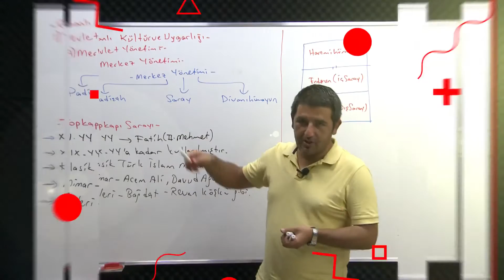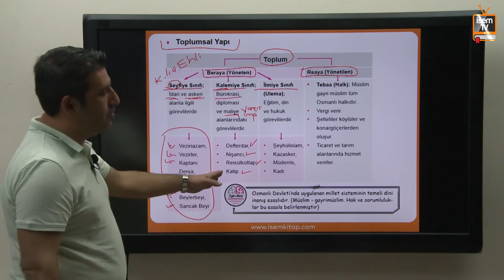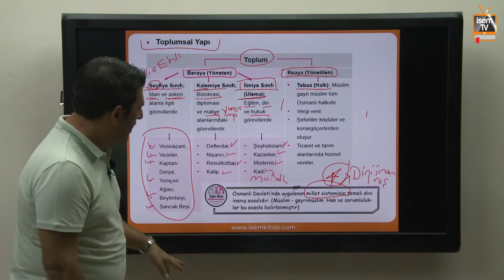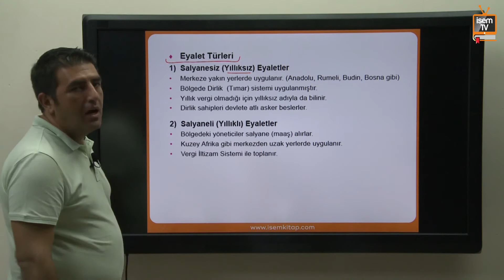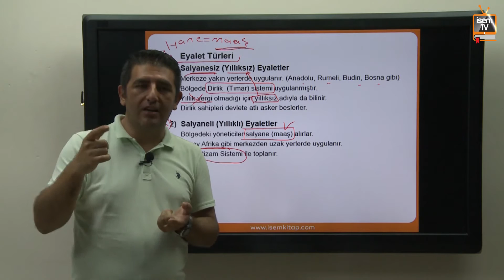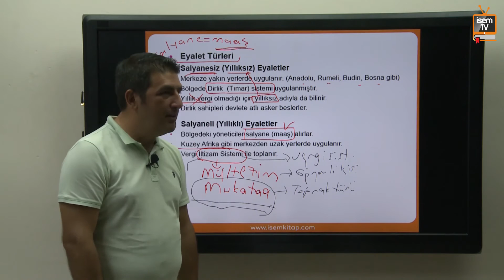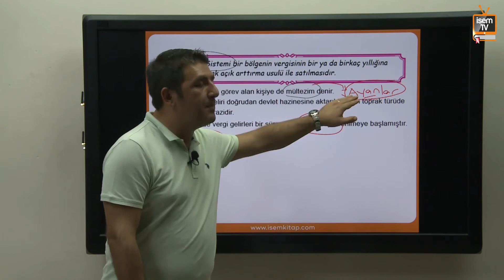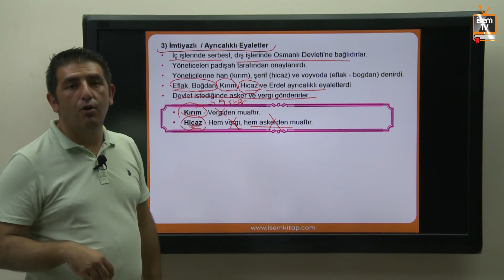21) KPSS Tarih - Osmanlı Kültür Ve Uygarlığı 3 - Fatih Gündüz (2018)